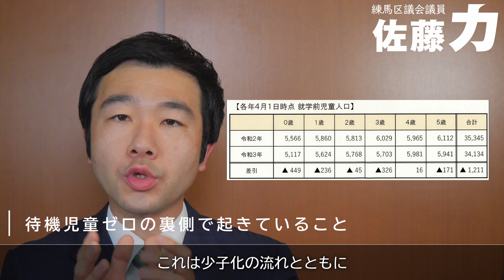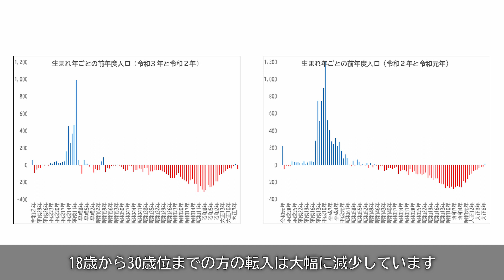待機児童「ゼロ」の裏で起きていること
練馬区議会議員 佐藤力（さとうりき）の公式YouTubeチャンネルです。
練馬区政に限らず、皆さんにタメになる情報を幅広く発信しています。
原則、毎週土曜日20時に配信中！

●保育所等利用待機児童数「ゼロ」を実現しました（練馬区HP）

★『佐藤力を応援したい！』という方はこちらをご覧ください！

《 佐藤力プロフィール 》

練馬区議会議員。

昭和60(1985)年 練馬区生まれ練馬区育ち。35歳。
練馬区立開進第一小、早稲田実業学校 中等部・高等部、早稲田大学政治経済学部卒業。練馬区役所に9年間勤務。働きながら、ビジネス・ブレイクスルー大学大学院 修了(MBA)。一新塾（38期）。

公募にて自民党公認を得て、平成31(2019)年 練馬区議会議員選挙 初当選（7,720票 / 全体３位 / 新人１位）。

●家族構成
　妻・長男(７才)・長女（３才)・次女(１才)の育児真っ最中！

●練馬区役所での実績
　・「練馬こぶしハーフマラソン」立上げ
　・「よりどりみどり練馬」テレビCM制作
　・職員表彰 受賞（９年間で４回）

●地域活動など
　・ねりパパ（練馬イクメンパパプロジェクト）副代表
　・「池袋掃除の会」立上げ

●主な役職
　・練馬区土支田町会 顧問
　・練馬区珠算教育連盟 顧問
　・練馬イクメンパパプロジェクト（ねりパパ）副代表
　・池袋掃除の会 創設者
　・練馬区防衛協会 事務局次長
　・青少年育成委員会 第五地区委員会 顧問